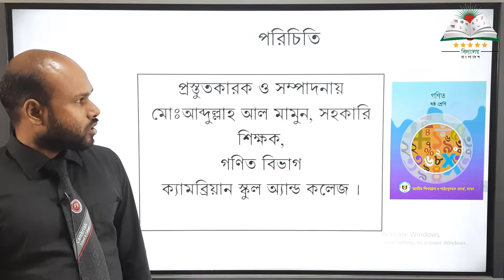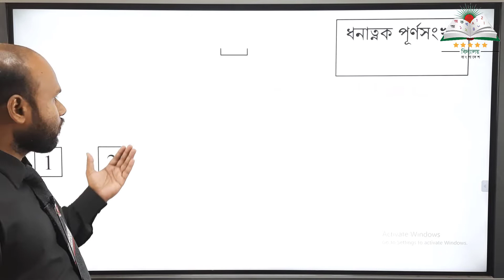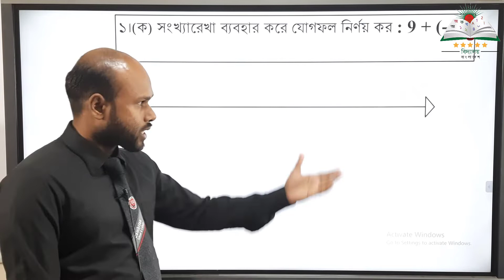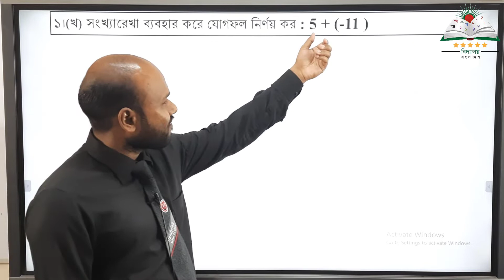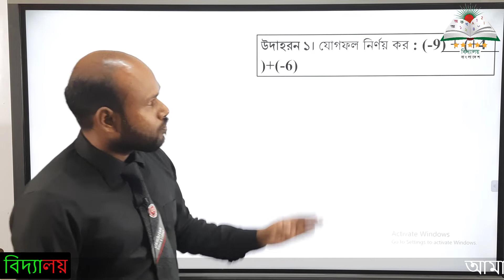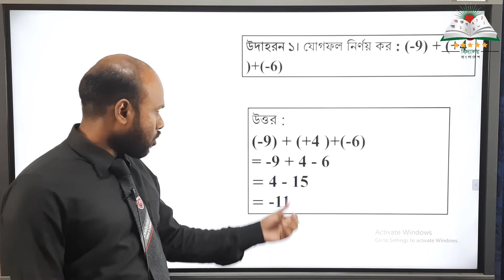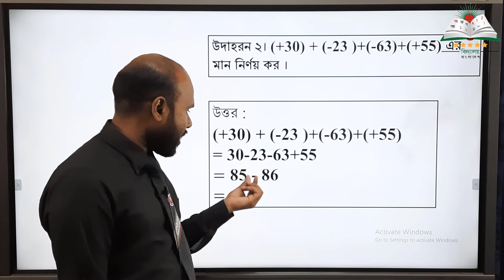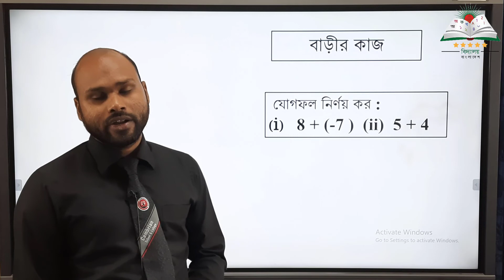ষষ্ঠ শ্রেণি || গণিত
Biddaloy Bangladesh is a modern, Digital Educational System which believes in delivering Quality Education at Free of Cost.
Address: Gulshan-01, Dhaka